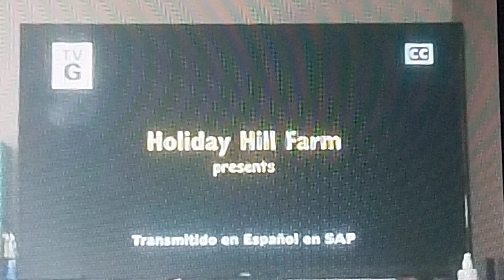spookley the square pumpkin opening 2